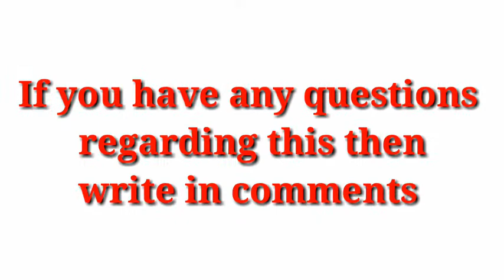ताबीज़ meaning in English